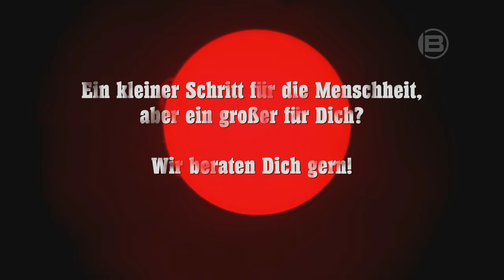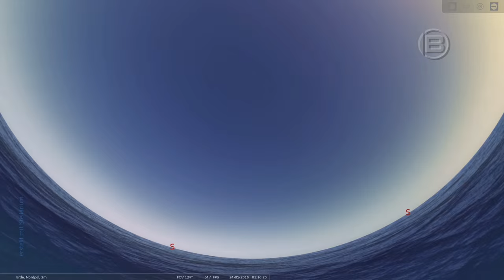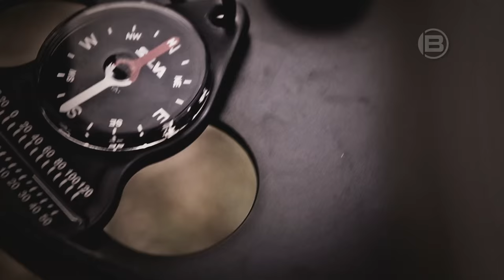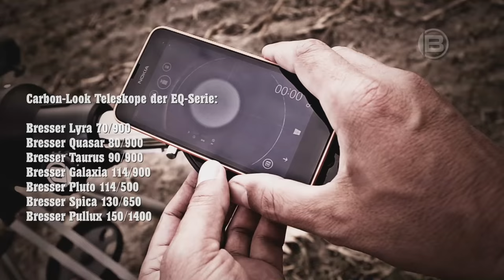Astronomie Einsteigervideo: Die äquatoriale Montierung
Ein weiteres Video in Zusammenarbeit mit "Naschwerk". Diesmal Thema: Die EQ Montierung.